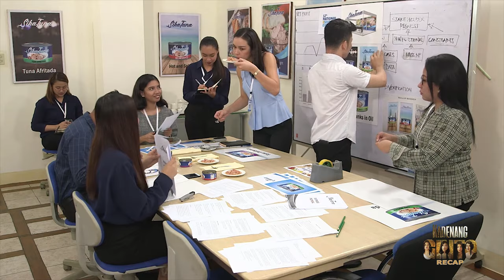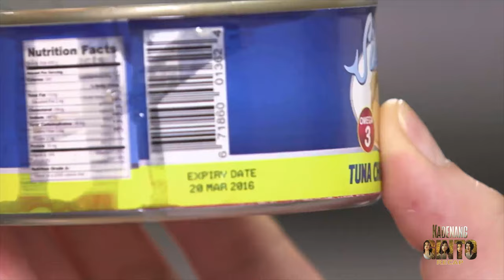Romina and Daniela's showdown at the Seafood Expo | Kadenang Ginto Recap (With Eng Subs)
Kadenang Ginto July 18-19, 2019

Romina (Beauty Gonzalez) does her best to prepare for SikaTuna's display at the National Seafood Expo. Unbeknownst to her, Daniela (Dimples Romana) plots for SikaTuna to be left in Camila's dust. Meanwhile, Mikoy (Seth Fedelin) and Cassie (Francine Diaz) develop a budding friendship. Concerned about Marga's (Andrea Brillantes) worsening behavior, Carlos (Adrian Alandy) gives her a talk. Elsewhere, Kulas (Ronnie Lazaro) refuses to give up on finding Jude's real killer.

Adamant on stirring trouble for Romina (Beauty Gonzalez), Bibeth (uncredited) commits an act that can also jeopardize the reputation of SikaTuna. Fortunately, Jepoy (Josh Ivan Morales) comes to the aid of Romina, who is giving her best in saving SikaTuna's name at the National Seafood Expo. Bent on bringing Romina's downfall, Daniela (Dimples Romana) makes sure that the difference of Camila to SikaTuna is known to the investors. Carlos (Adrian Alandy), however, makes it his business to prevent his wife from causing more problems to Romina. Elsewhere, Kulas (Ronnie Lazaro) unearths vital information that could piece a vile secret together.